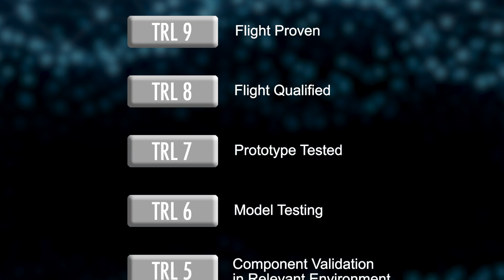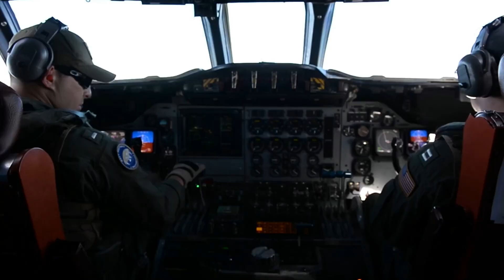Why I Fly: Mark Russell - NASA Research Pilot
At first, Mark pivoted away from science to fly for the Navy.  Now he combines the two; flying for science with NASA.

This "Why I Fly" story was made possible through a grant from the @OHEducation, a partnership with the @whyifly1590, @HemlockFilms, @nasaglenn, and Spotlight Business Solutions.